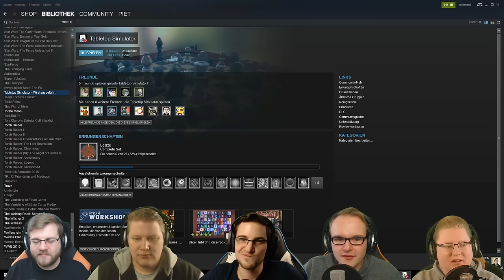MIKKEL DAS GENIE 🎮 Secret Hitler #7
» Secret Hitler «
Kartenspiel von Entwickler Max Temkin.
Wir spielen es als eine Modifikation des Spiels Tabletop Simulator

» Tabletop Simulator «
Simulation von Entwickler Berserk Games

» Let's Play Secret Hitler «
Kommentiertes Secret Hitler PC Gameplay von Piet und Kollegen.

mikkel - lib
sep - lib
chris - lib
peter - fasho
jonathan - lib
dhalu - fasho
brammen - hitler

~Battle~Secret Hitler~Piet~Brammen~Chris~Sep~Jay~

Wer bis hier gelesen hat, ist ein Golf-Profi :D